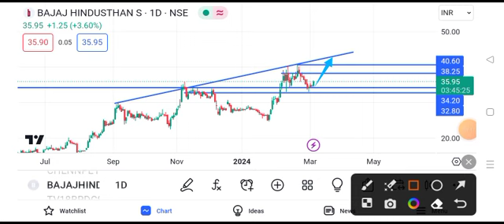bajaj hindustan sugar share latest news || bajaj hindustan sugar share latest news today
bajaj hindustan suger share news,
bajaj hindustan sugar share latest news malayalam,